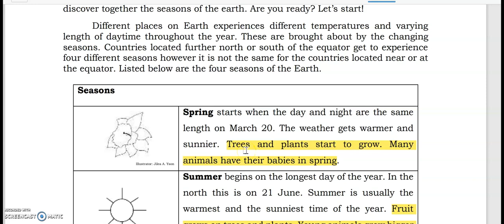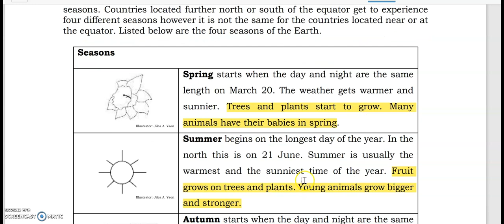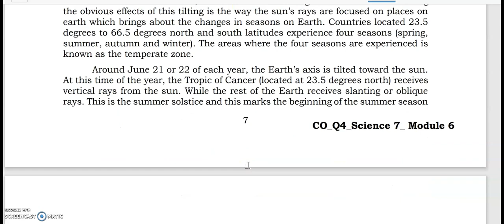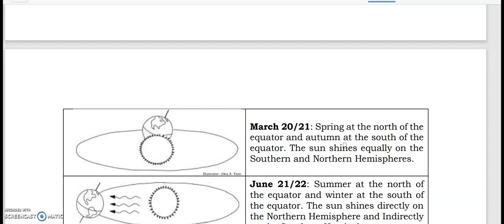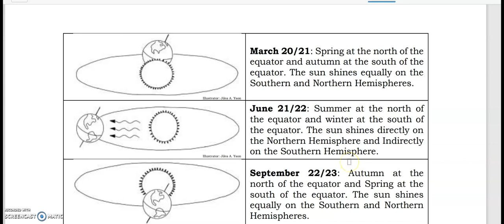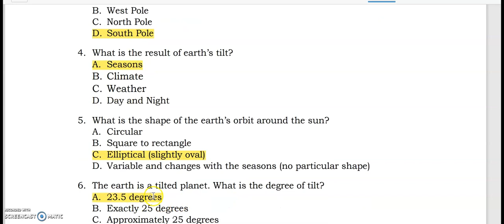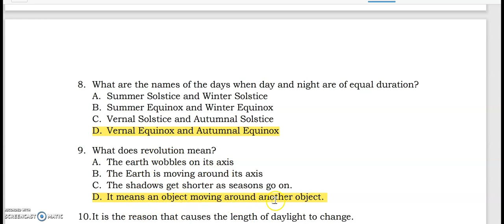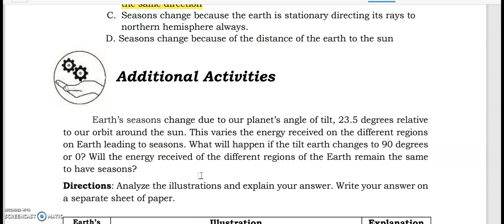QUARTER 4 MODULE 6 SCIENCE 7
I hope this video is an answer to a problem you are facing now. Please be kind lang po.